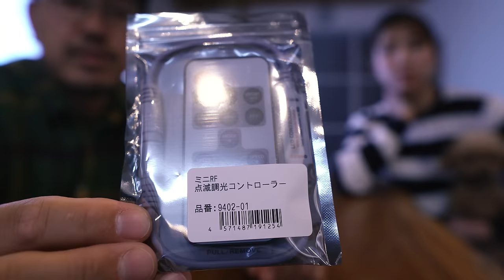[車中泊DIY] 暗い車内を快適に明るく照らしてくれるダウンライトを取り付けました。明るいって素晴らしい！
○12V車用LEDダウンライト 3W 15LED[4048]

○ミニRF 点滅調光コントローラー[9402]

○電源分岐ターミナル[4037]

○【スイッチ付】5A対応 マキタ USB アダプター 12V 5V 出力/ 14.4V 18V入力 NLAセレクト

○20個セット DCジャック アダプター

■■ご挨拶■■

■■お知らせ■■

チャンネル名「かっぺのつがいの大工」

.カメラ.

.レンズ.

.ジンバル.

.マイク.